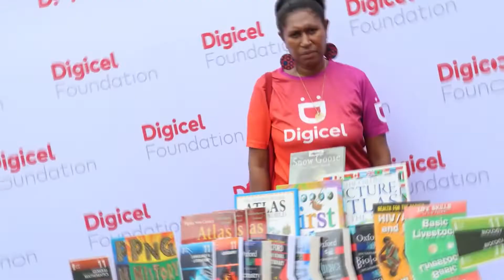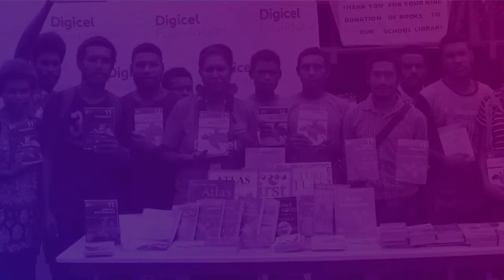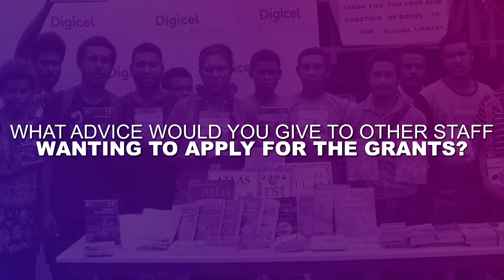Digicel PNG Foundation - 3L Staff Grant Video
Quick look at some videos of the Digicel Foundation 3L staff grant recipients projects